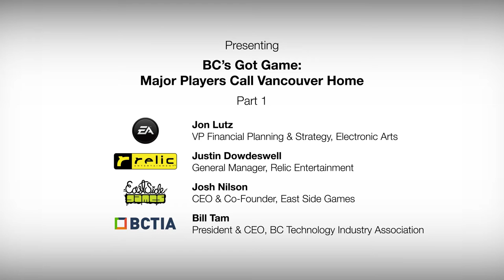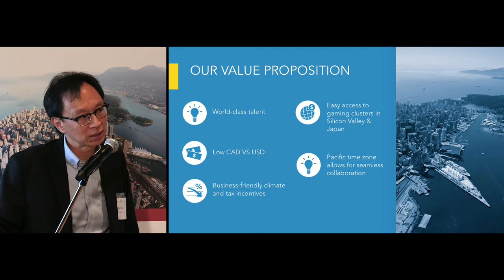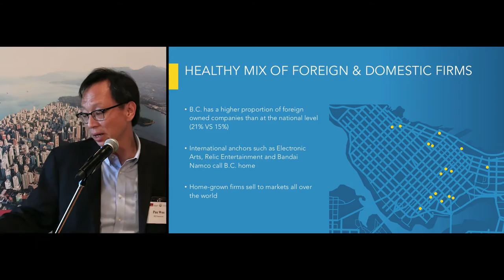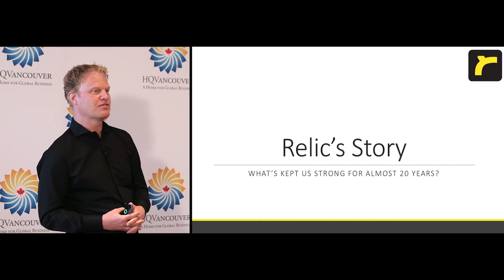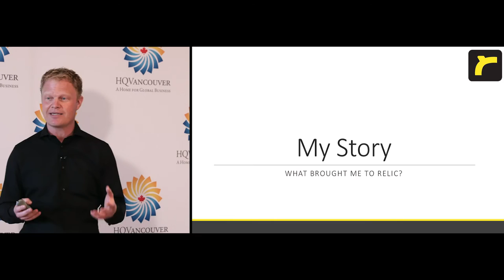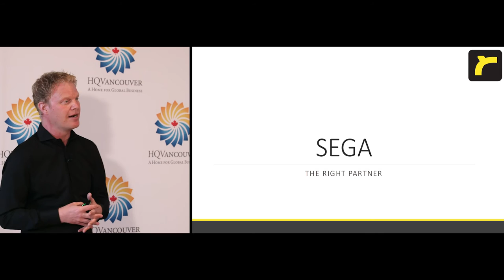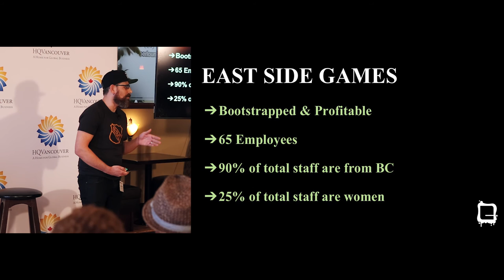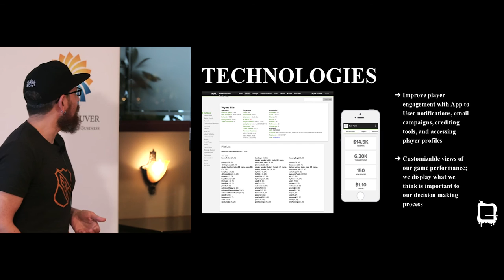BC's Got Game: Video Games industry in Vancouver - Part 1 (Presentations)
B.C. is home to one of the top video game clusters in the world. Local and international gaming companies have found a fertile ground for growth and innovation in our province.

Presentations by:
Jon Lutz, VP Financial Planning & Strategy, Electronic Arts
Justin Dowdeswell, General Manager, Relic Entertainment
Josh Nilson, CEO & Co-Founder, East Side Games
Yuen Pau Woo, President, HQ Vancouver